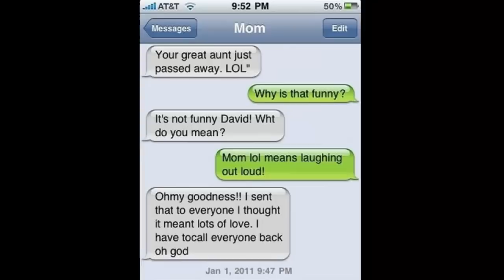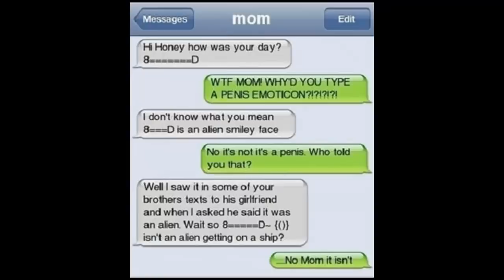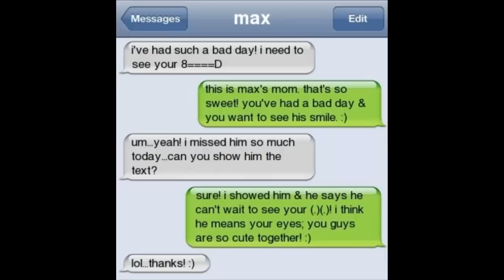Hashtags: MomTexts | The Funniest Texts From Mom Ever [HD] Part 32